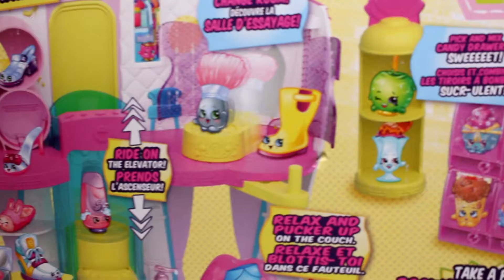Shopkins Season 3 Playset Fashion Boutique Mode Spree Exclusive Toy Unboxing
Shopkins Season 3 Fashion Boutique Playset with Exclusives-Shopkins Season 3 Playset Fashion Boutique Mode Spree Exclusive Toy - Unboxing

Welcome to Myfun Toys Channel.

More Myfun Toys Channel Youtube videos:

Peppa Pig Coloring Pages for Kids - Peppa Pig Coloring Games - Peppa and Susy Playing Coloring Book

Play Doh Surprise Color Cups Peppa Pig Minions Mickey Mouse Thomas the Tank Engine Shopkins Monsters